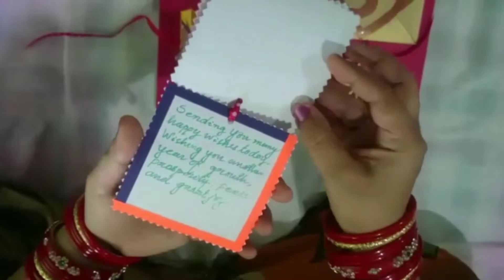DESIGNER BIRTHDAY CARD